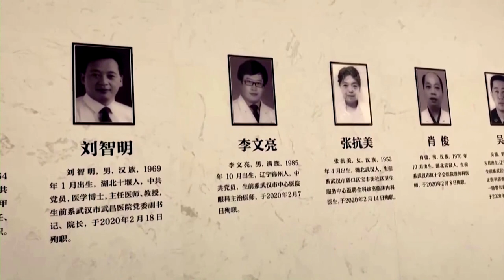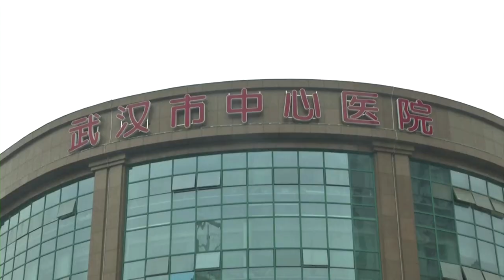Wuhan remembers 'whistleblower' doctor a year on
A year after his death from Covid-19, residents in the Chinese city of Wuhan say they remain grateful to the doctor who first sounded the alarm about the outbreak before it received official recognition.

VIDEO: REUTERS